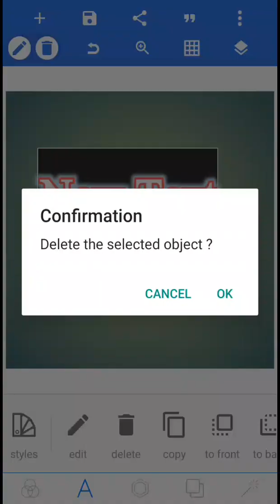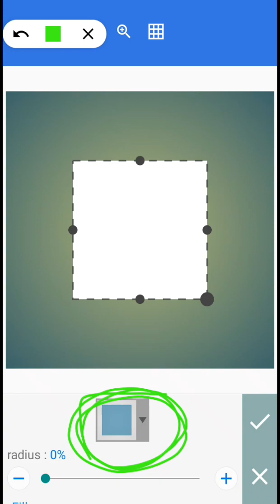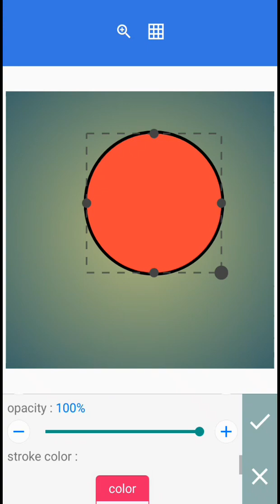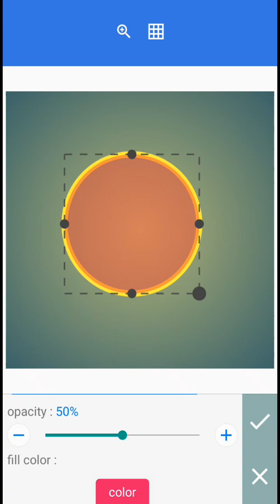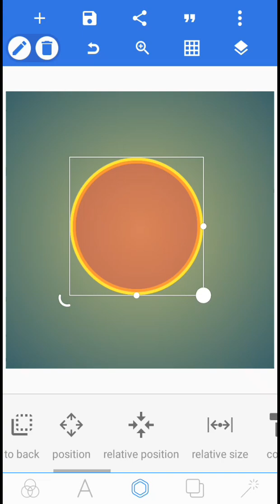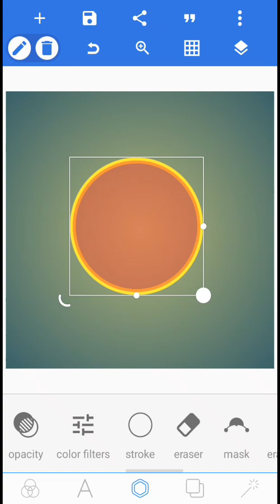some basic information to pixelabe part2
help for knowing pixelabe app